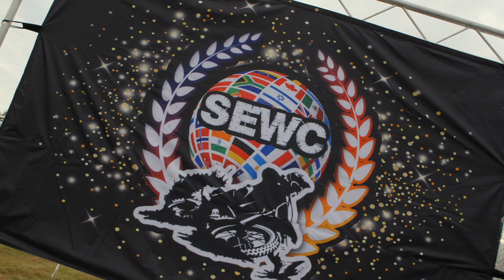2022 Sprint Enduro World Championship Highlight Video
Great Race Footage from the 2022 Sprint Enduro World Championship in Sandy Level, Virginia USA in a wide range of classes!
Excited to have had the USA's ISDE Trophy Teams on hand!

The First-Ever Sprint Enduro World Championship has 4 goals...
#1 Grow awareness in America about the International Six Days of Enduro, which is essentially the Olympics of Off-Road Motorcycle Racing.
Sprint Enduro is the "Special Test" racing that the competitors of ISDE race. This has been much more popular in other countries and we look to grow the ranks in Sprint Enduro and expand the pool for American Athletes to set their sights on a future at ISDE.
#2 Sharpen the skills of those that intend to compete in the ISDE
#3 To have competitors seek to compete with America's best Sprint Enduro racers in preparation for the ISDE
#4 Lengthen the Sprint Enduro Season for all!